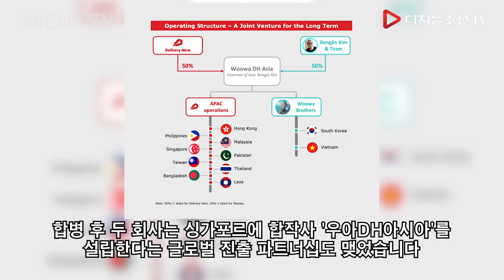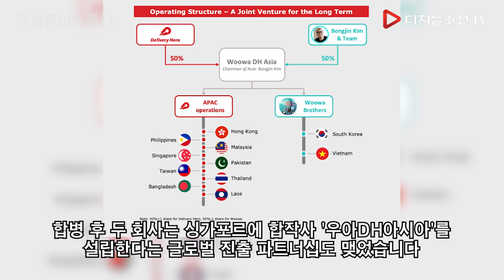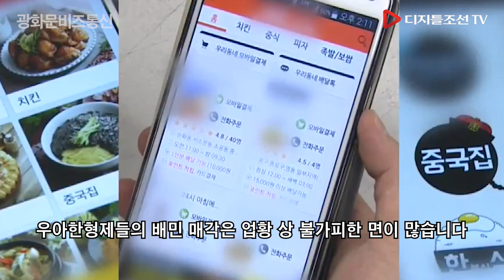배민 매각에 난관이? 딜리버리히어로는 한국 배달앱 시장을 장악할 것인가? [광화문비즈통신]